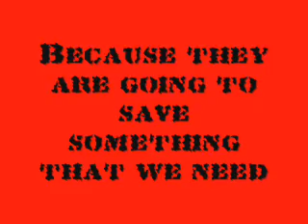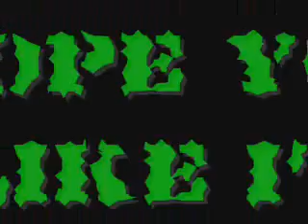ALERT!!! a HANSON VIDEO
hehehe i hope that you like it ^_^